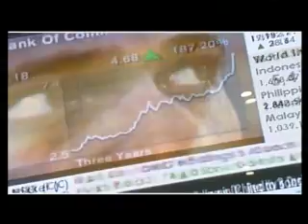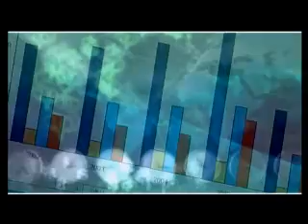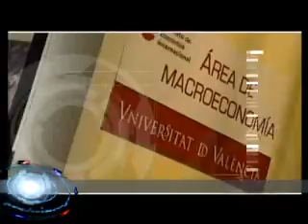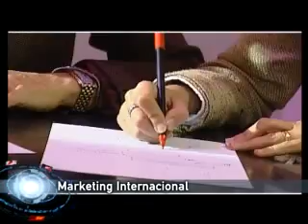INSTITUTO DE ECONOMÍA INTERNACIONAL DE LA UNIVERSIDAD DE VAL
Vídeo promocional del Instituto de Economía Internacional de la Universidad de Valencia